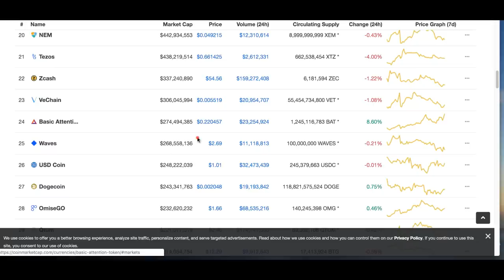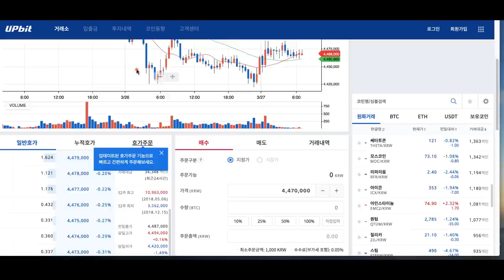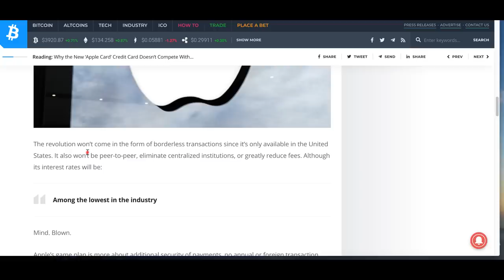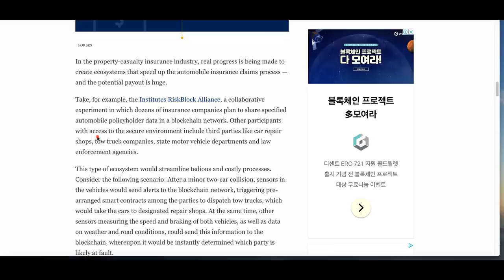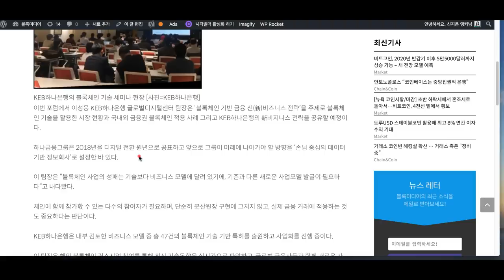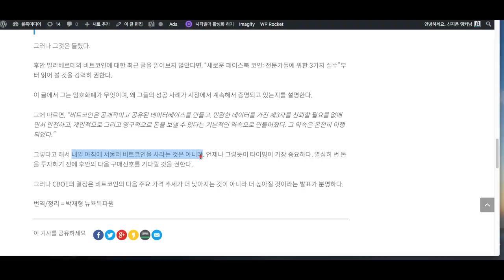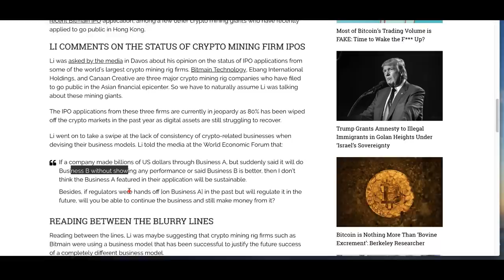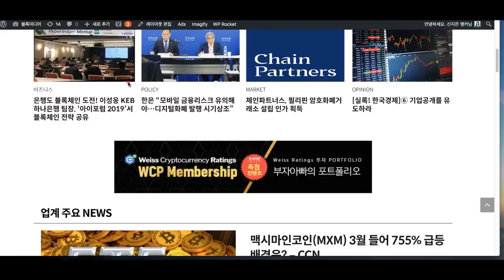[굿모닝 비트코인] 0327 가격은 횡보, 대기업 진출 소식은 활발..야후 재팬, 시스코, 하나은행 등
비트코인과 이더리움, 리플 소폭 상승하고 있지만 가격은 횡보하고 있다는 표현이 더 어울릴 정도로 큰 움직임이 없습니다.

하지만 업계 소식은 그 어느 때보다 활발한 아침인데요.
오늘 장 시황과 업계 소식들 영상으로 함께 살펴보시죠.